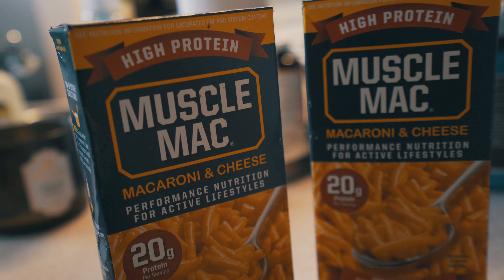ROAD TO SUMMER SHREDDING